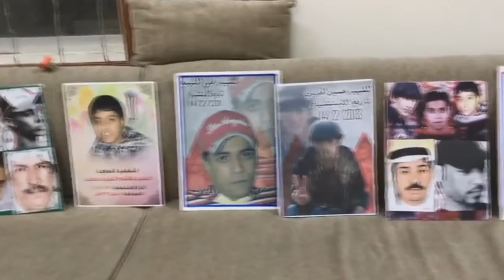مجلس حسيني على روح الشهيد حسين الجزيري في الذكرى السنوية الهجرية لإستشهاده - بلدة جبلة حبشي 2/1/2017